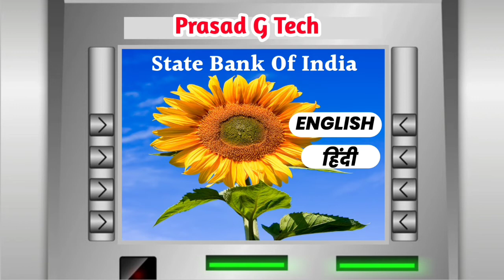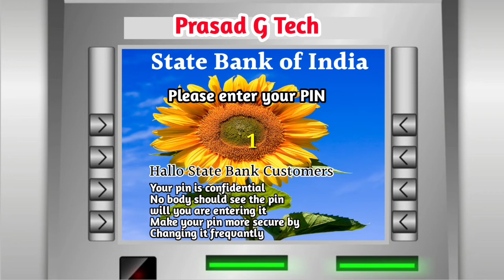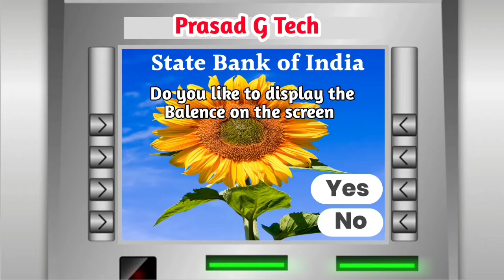एटीएम मधुन पैसे कसे काढायचे | Atm madhun paise kashe kadayche | ATM Se Paise Nikalna Marathi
एटीएम मधुन पैसे कसे काढायचे | Atm madhun paise kashe kadayche | ATM Cash withdrawal process Marathi | ATM se paise nikalna Marathi
Hi, I am Prasad Nagargoje for any enquiries or product promotions get in touch with us on - आमच्याशी बोला or imail I'd

cover topics
एटीएम मधून पैसे कसे काढायचे

एसबीआय एटीएम मधून पैसे कसे काढायचे

Atm madhun paise kashe kadayche

ATM Cash withdrawal process Marathi

ATM se paise nikalna Marathi

ATM madhun paise kase kadhaych Marathi

ATM se paise kaise nikale,SBI ATM se paise kaise nikale Marathi

atm मधून पैसे कसे काढायचे

ATM cash withdrawal process

SBI ATM cash withdrawal

ATM madan paise kaise kadhave